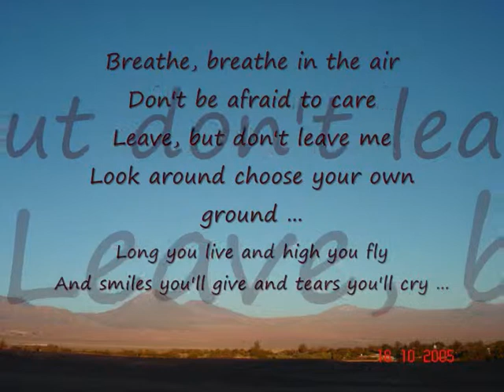Atacama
Trying to breathe some days in the Atacama desert